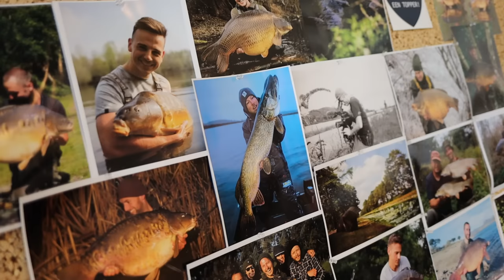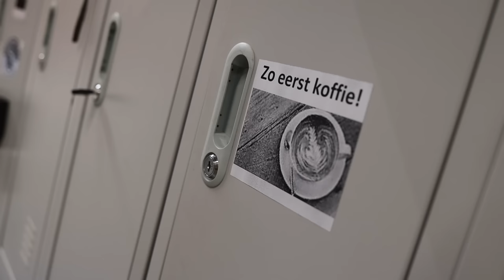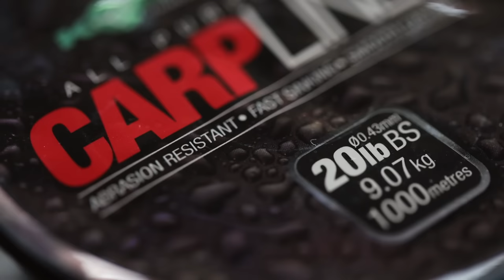Kevin Diederen gaat op avontuur naar de Grensmaas!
In deze "Kevin Vlogt" gooit Kevin Diederen het over een andere boeg. Hij zoekt namelijk het stromende water van de grensmaas op. Deze rivier die zowel vanaf de Nederlandse kant als vanaf België bevist kan worden krijgt al enkele jaren Kevin's aandacht vanwege de grote barbelen. Maar deze keer richt hij zijn focus op de karper... En dat zonder enige ervaring met het karpervissen op dergelijke rivieren. Gaat het als beginner lukken om zich aan te passen aan de omstandigheden en mooie karpers schaakmat te zetten? Het is in ieder geval een mooie uitdaging.

Ga in deze nieuwe vlog mee op avontuur en doe daarnaast ook mee aan de winactie. Als maandag 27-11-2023 om 16:00 deel 2 van het rivieravontuur online komt zullen wij een winnaar bekend maken in de onderstaande comments.

De missie van Korda is om jou te helpen meer vis op de kant te krijgen. Samen met ons team gepassioneerde vissers ontwikkelen we daarom innovatieve en kwalitatieve producten. Kwaliteit en innovatie staan bij ons voorop en wij doen dan ook ons uiterste best om enkel en alleen de beste producten te ontwikkelen. Heb jij feedback, vragen of opmerkingen over deze producten? Of input voor de video’s die wij speciaal voor dit YouTube kanaal zullen maken? Laat het ons dan zeker weten!